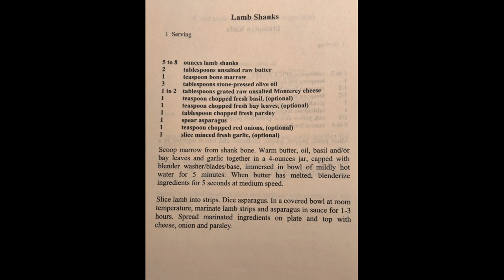Aajonus Vonderplanitz - Nutritional Training - Crash Course on the Primal Diet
2007 Recording by Aajonus Vonderplanitz - Crash course on the Primal Diet.